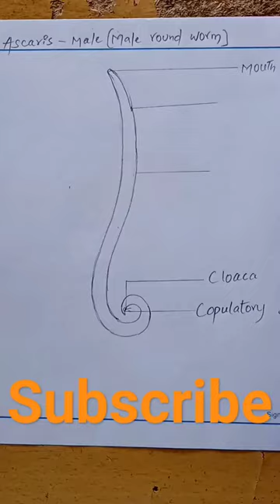Ascaris-male [male round worm] | female [female round worm]